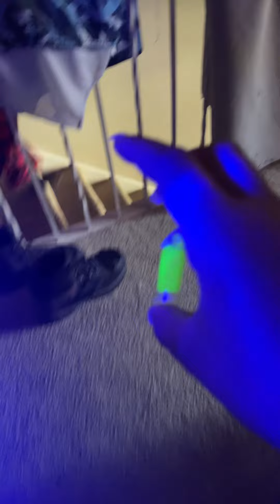June 30, 2022